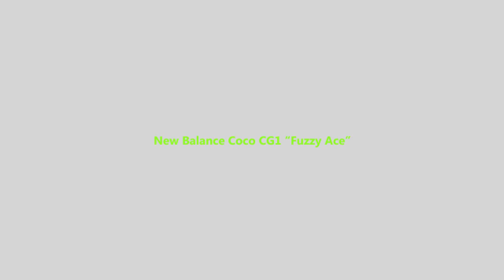New Balance Coco CG1 “Fuzzy Ace” Detailed Look